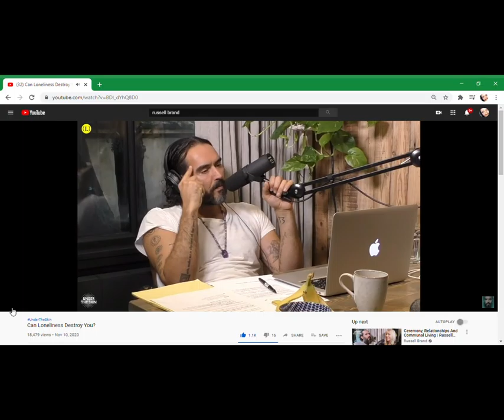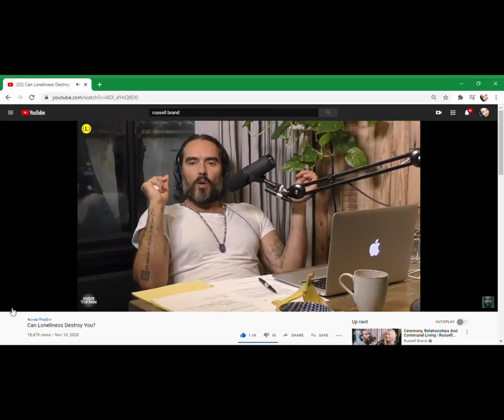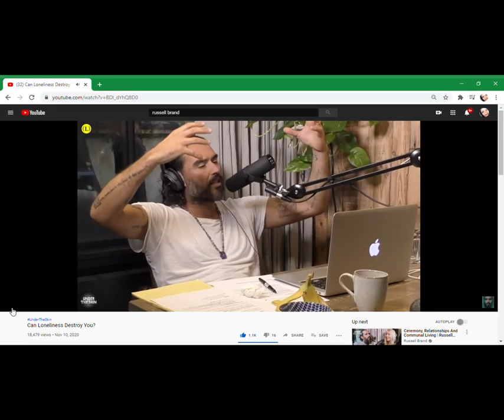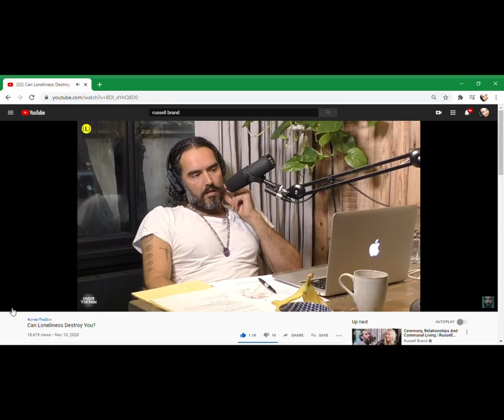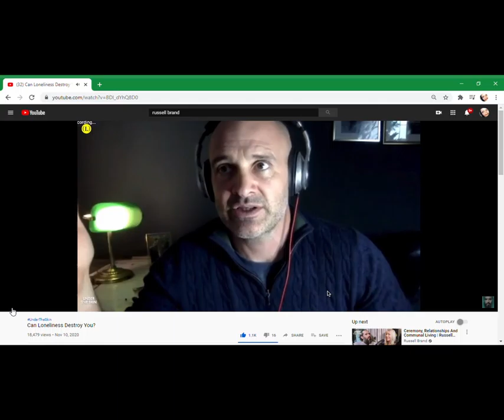Reacting to Russell Brand's Can Loneliness Destroy You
I react to Russell Brand's video from the perspective of abusive relationships